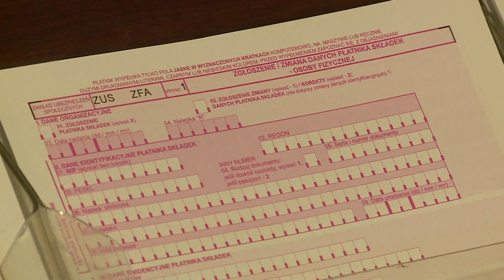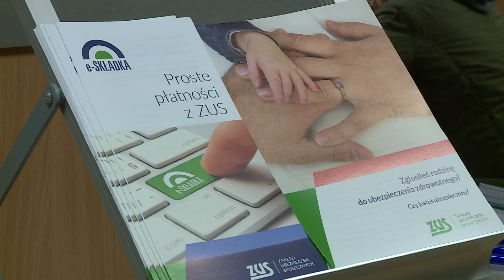Dolnoślązacy wcześniej przechodzą na emeryturę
Od pierwszego dnia września Zakład Ubezpieczeń Społecznych przyjmuje wnioski od osób, które mogą przejść na emeryturę po wprowadzeniu obniżonego wieku emerytalnego. Do placówek ZUS na Dolnym Śląsku wpłynęło już 20 tysięcy takich zgłoszeń. W całej Polsce w ciągu miesiąca urząd przyjął już 276 tysięcy wniosków. Przedstawiciele ZUS uspokajają, że kolejki po emeryturę są już o wiele krótsze. Jak sytuacja wygląda w regionie sprawdzał nasz reporter Piotr Błachut.